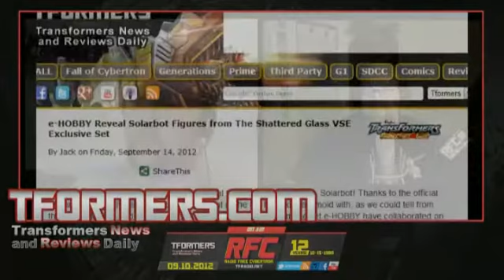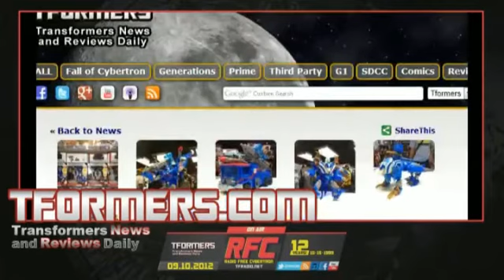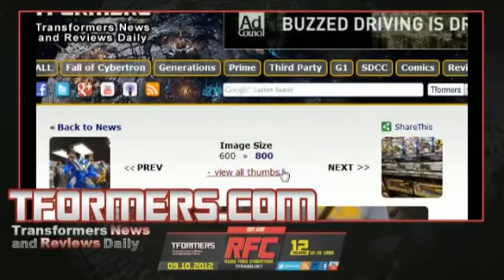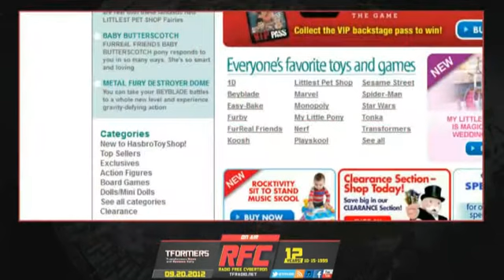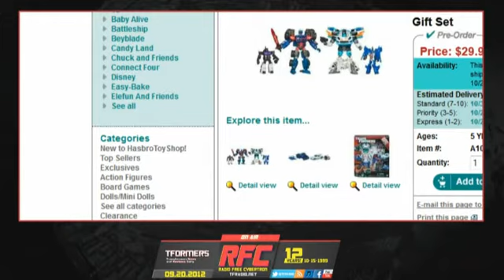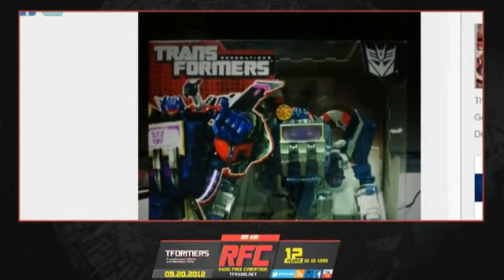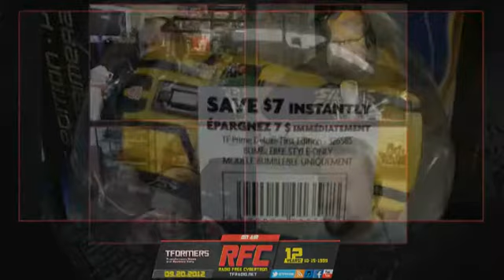Radio Free Cybertron - September 20th 2012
Radio Free Cybertron - September 20th 2012 from Radio Free Cybertron (on Blip.tv). Like this? Watch the latest episode of Radio Free Cybertron (on Blip.tv) on Blip!

This week on Radio Free Cybertron:

* Transformers Rewind: Dark Designs
* Rescue Bots Review: The Alien Invasion of Griffin Rock
* Comic News
* TFormers.com News Desk
* Transformers 4: Long-term effects on the Transformers brand.